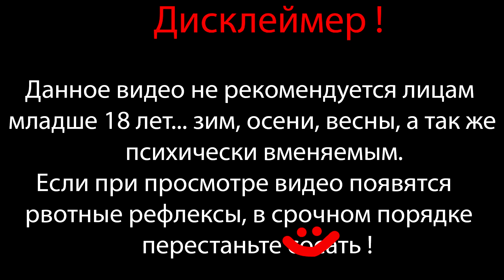ДЕВЧОНКА ИЗ ДЕТСТВА С ТВОЕГО ДВОРА ⇶ МУЛЬТ ИГРА ⇶ ПОД ЖЁЛТЫМ ПРЕССОМ № 1 ⇶ Прохождение МАСЯНЯ